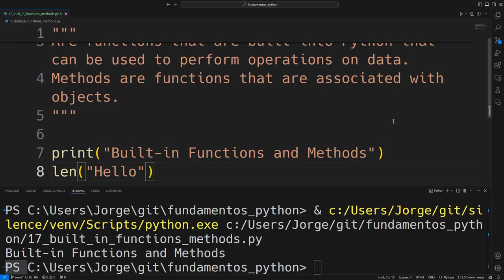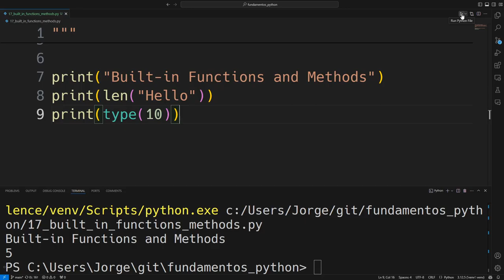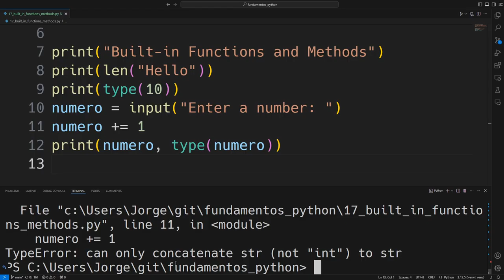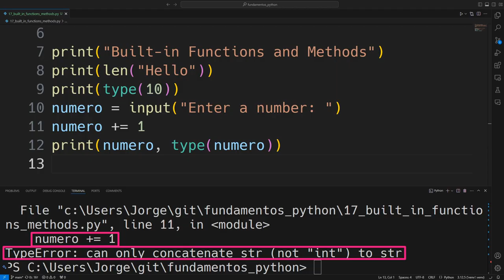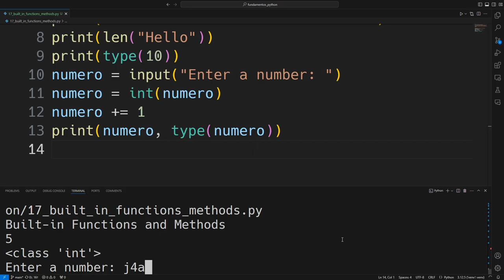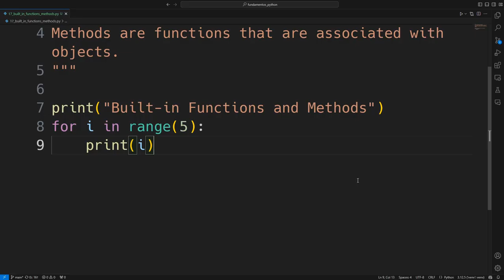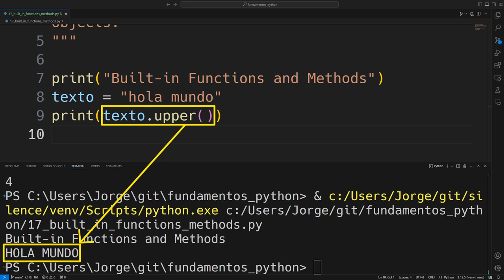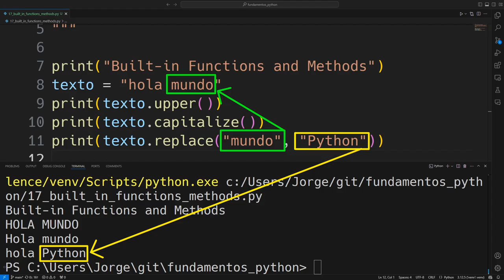Funciones Incorporadas (Built-In Functions) en Python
Las funciones incorporadas son aquellas que Python proporciona de manera predeterminada. No necesitas importar ningún módulo para usarlas, ya que están disponibles globalmente en el entorno de Python.

0:00 print()
0:33 len()
1:11 type()
1:49 input()
3:52 input() con números
6:33 int()
9:37 sum()
10:17 range()
12:14 métodos incorporados (built-in methods)